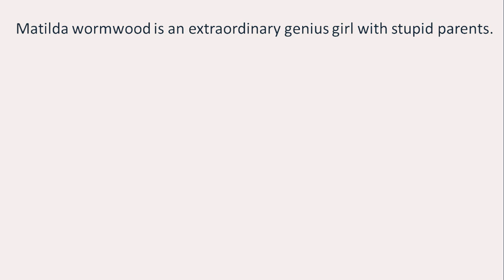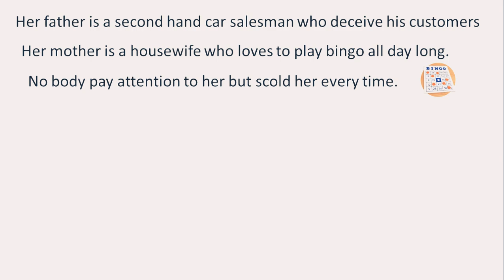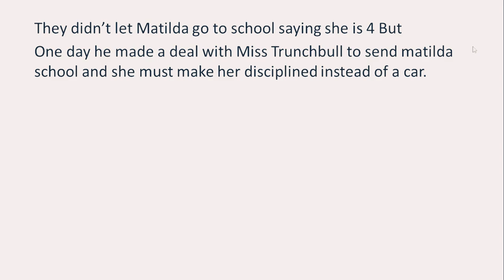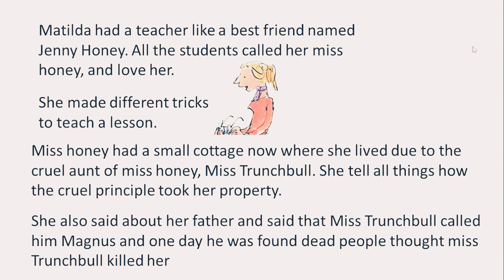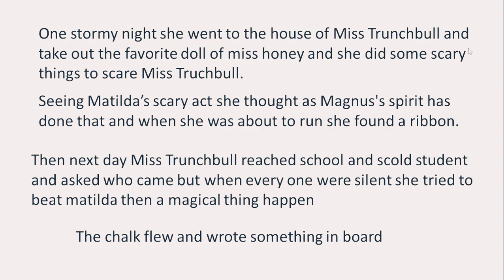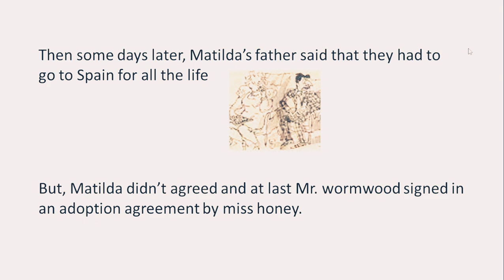Story for kids [MATILDA] BY Roald Dahl | summary/easyenglishlearn forkids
storyforkids
easyenglishlearn